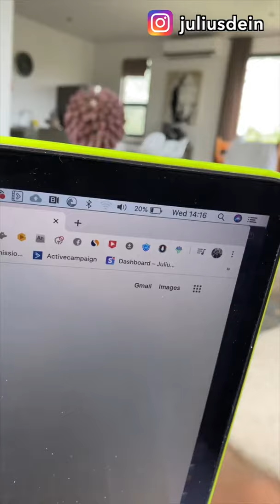MY GIRLFRIEND IS SCARED OF SPIDERS! ( PRANK) INSTAGRAM @JULIUSDEIN | Julius Dein 🔥🔥🔥🔥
This video was Released by Julius Dein at 4 June.

MY GIRLFRIEND IS SCARED OF SPIDERS! ( PRANK) INSTAGRAM @JULIUSDEIN